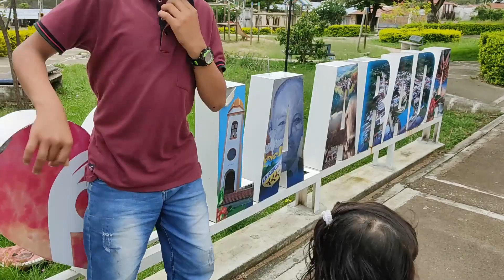La Arada Tolima# hotel# turístico# conocido por sus fiestas del retorno# El Café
les traemos un video muy bonito de La Arada inspección del municipio de Alpujarra Tolima, su hotel D. ALAMARAN, donde son conocidas sus fiesta del retorno, su tradición cafetera,  también ganadera y su ruca gastronomía, su potencial turístico rural, agroturismo, flora y fauna, rodeada de excelentes paisajes y un clima muy saludable y sin contaminación, ubicado a 3 horas de de la capital Ibagué, 6 horas de Bogotá y desde Neiva a dos horas.